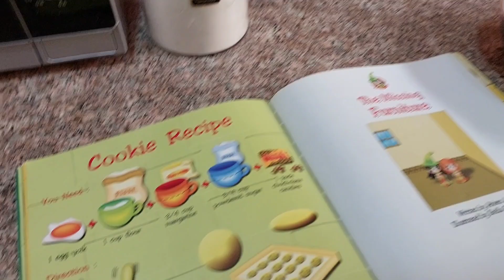Morning to Evening Vlog || We are Playing Indoor Games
We are playing indoors games,
alhamdulillah we are happy 😊
I'm making fist Tim 🍪 Cookies,
Oman vlog,